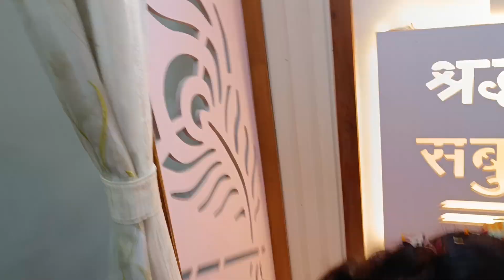2023 Ganpati Visarjan at Gurgaon (Ganpati ji made at Home and Visarjan at Home) Save Environment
Agle Baras to Jaldi Aa